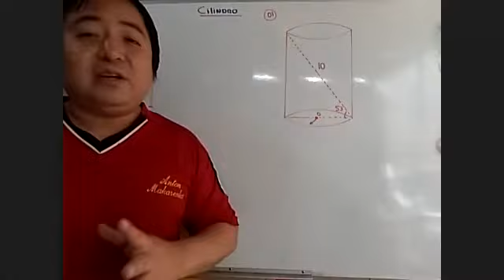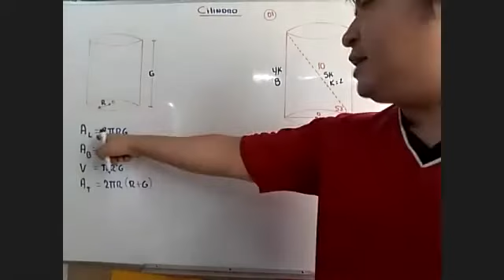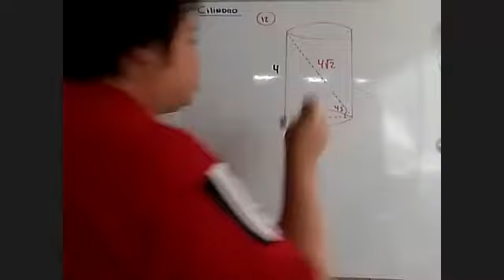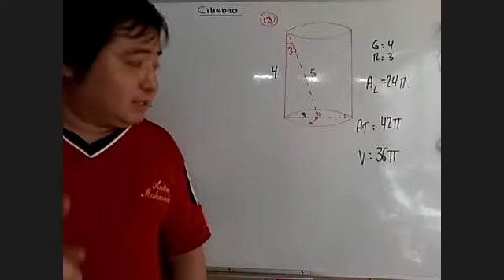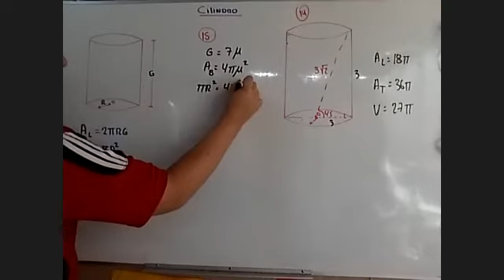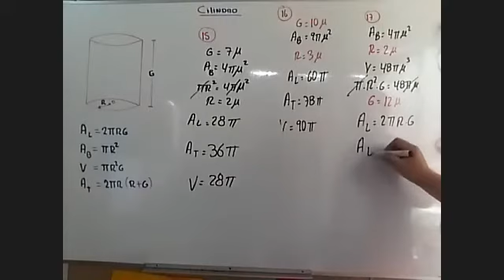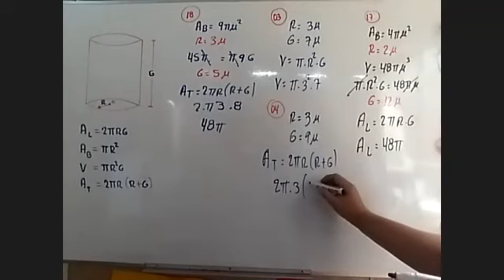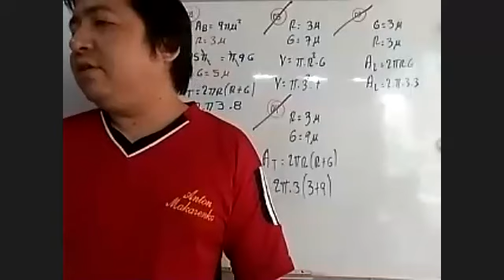Bryan Espinoza Romero 289 ZOOM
2do de Secundaria - Cilindro (Geometría)